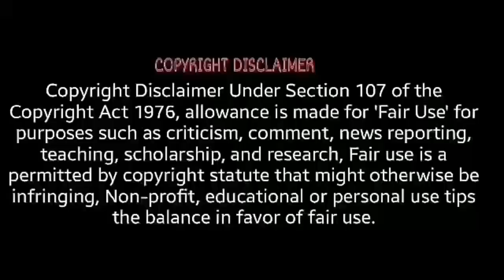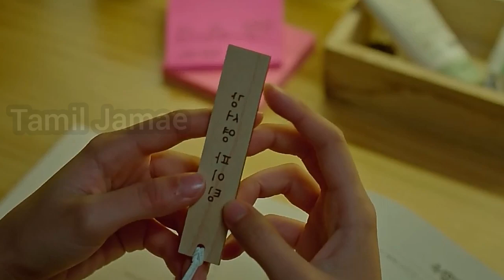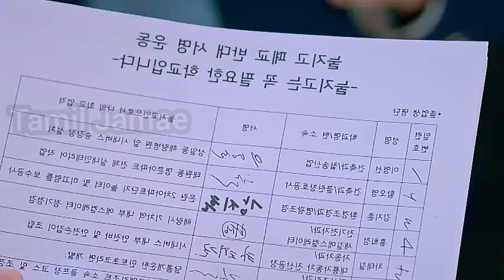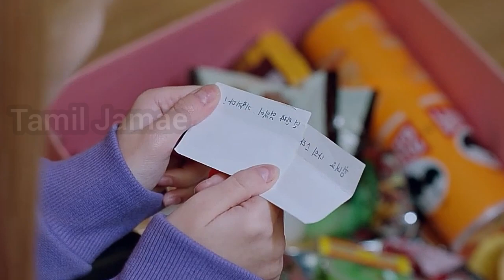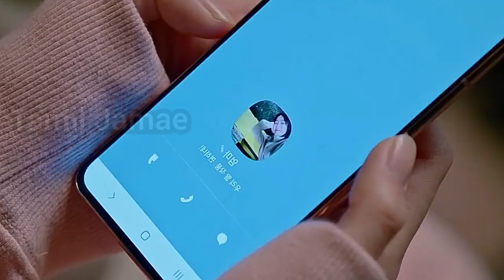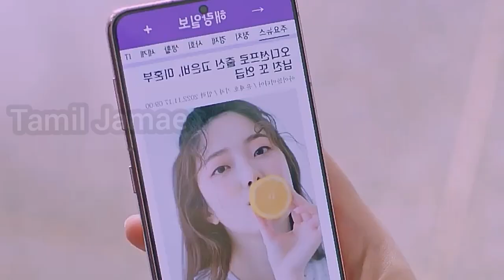[SCHOOL 2021] School 2021 kdrama tamil | School 2021 kdrama in tamil review episode 16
I will remove the content immediately. Or we are ready to give the revenue that we made from the video. Because we are spending oceans of time to achieve our goals. That includes many lifes.